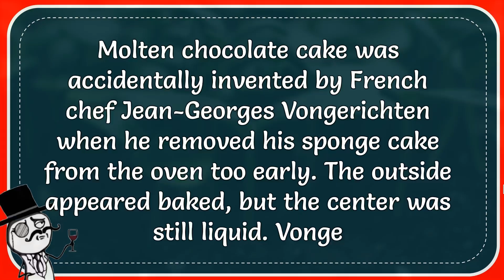What Type Of Cake Was Invented By Accident?